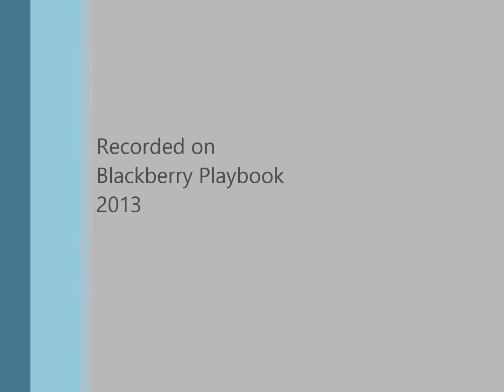Shiny By The Dollar Bombers (Rehearsal)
First Rehearsal.